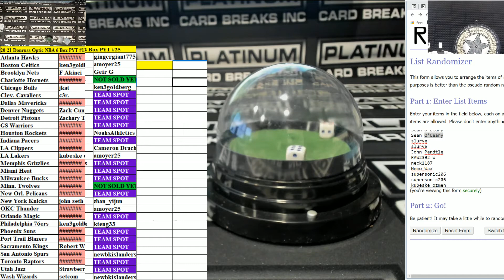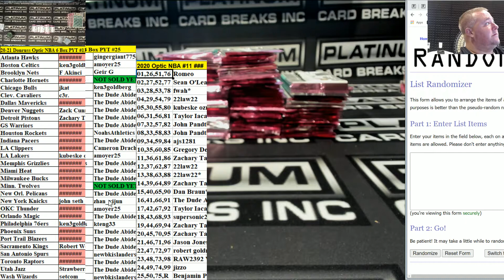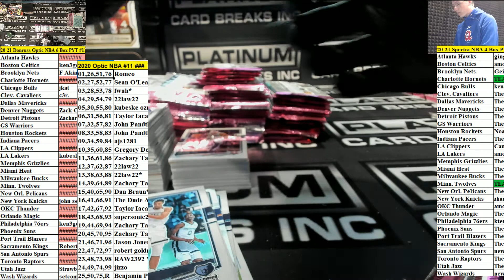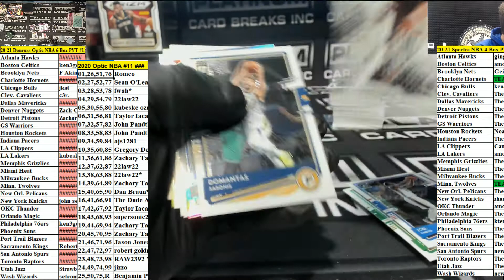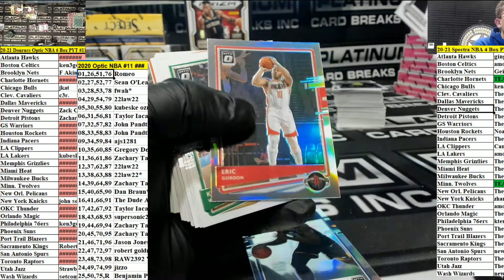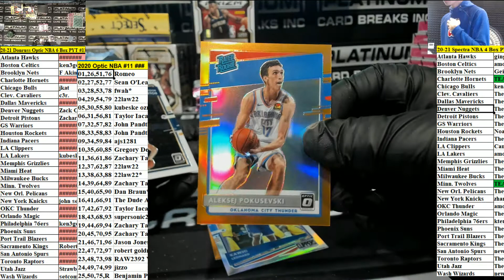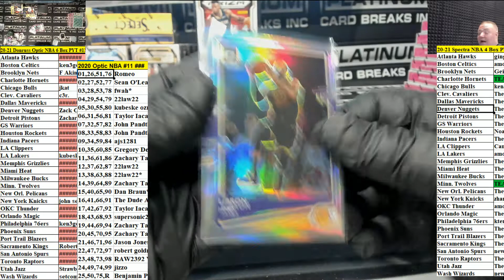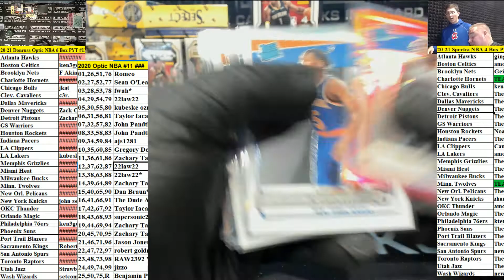2020 21 Panini Donruss Optic Basketball Hobby 6 Box Half Case PYT #11